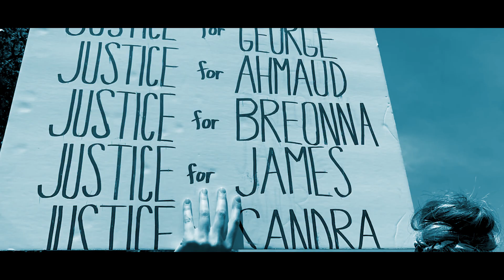Leftover Bullets - Free Speech For Sale (Official Lyric Video)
Label: Sold Out Music Records
Video created by Jim Evgenidis
Artist: Leftover Bullets
Album: Tell Mama We 're Doing Ok
Song title: Free Speech For Sale
Recorded/mixed: George Vasilas at Foundry recording studio
Mastered: Siopis Masters
Song produced by George Vasilas & Mike Martins